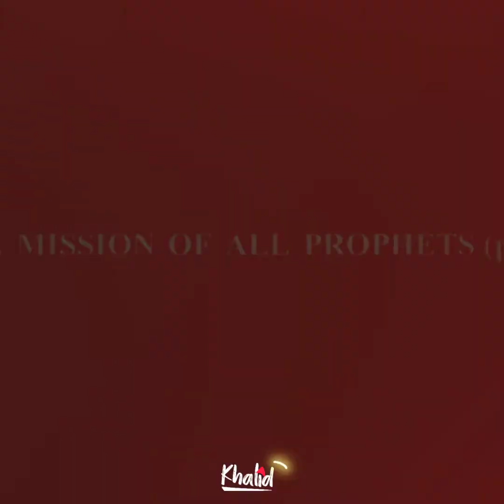Dr Zakir Naik was invited in Malaysia_Q&A_Public_Lecture | Peace TV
President of Malaysian Islamic Party denounces calls to expel preacher as police mull legal action against Zakir Naik

Video courtesy- Khalid B. Sayed